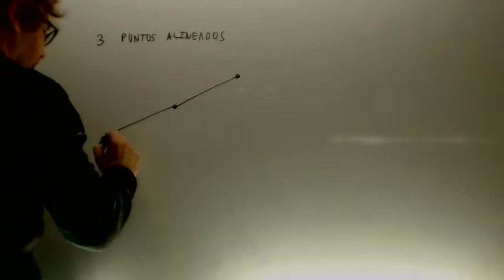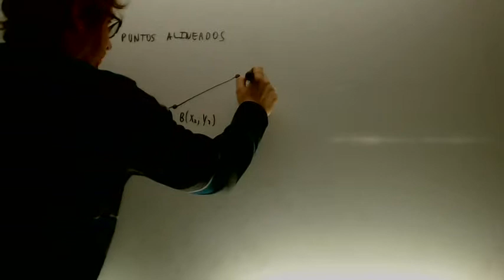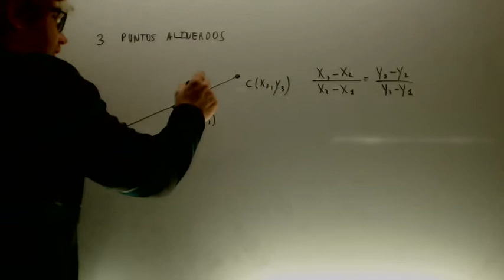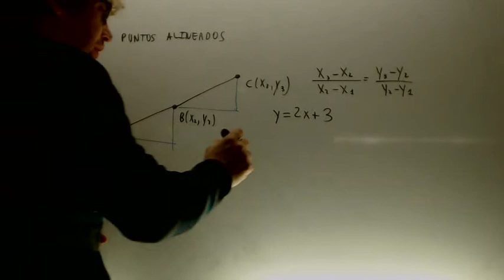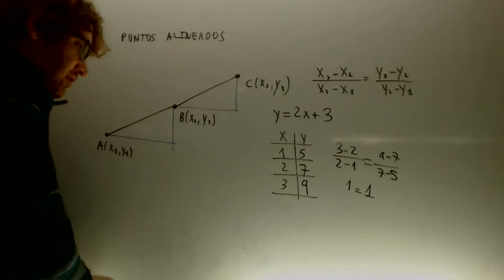Tres puntos alineados Matematicas 1 Bachillerato Academia Usero Estepona